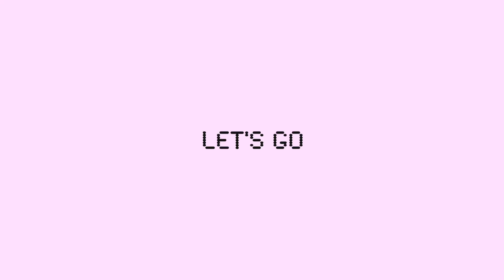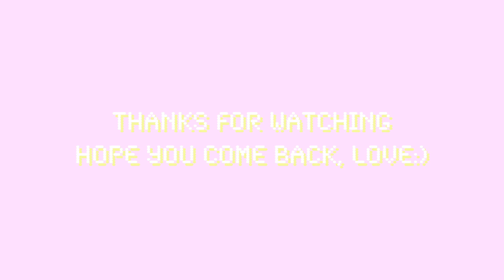OOTW: September 2018 | kristine;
hello friends,
what do y'all think about having these videos once a week? Is it too much, or what y'all crave? I love making these vides, but this one is the 3rd one this month. Is that a little over kill? Tell me what you think.

Artist: Elijah who
Song Title: myself

hope you come back:)